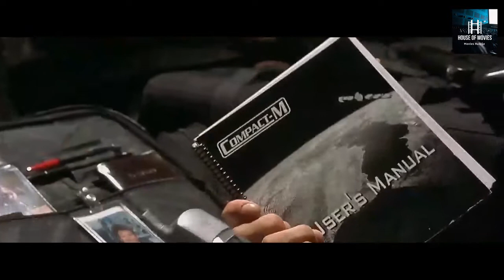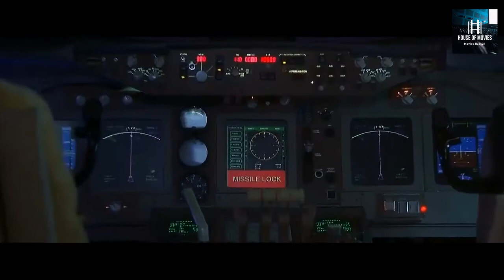"Get off my plane" 90'S Biggest activity thrill ride film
The film starts with an American Special Forces unit catching General Ivan Radek the tyrant of Kazakhstan.His catch was made through the joint participation of President James Marshall , and Russian President Petrov after the catch of Radek, President Marshall visits Moscow, alongside his better half Grace and little girl Alice.Marshall says that considering every one individuals killed in Kazakhstan they were too delayed to even think about acting, and promises to not permit something like this reoccur.Marshall, his family, and his men are then gotten back to Air Force One, which goes on off on its return outing to Washington D.C.a rebel secret help specialist named Gibbs (in nmovie Xander Berkeley) has covertly permitted onto the plane a few men who are allies of General Radek.Gibbs kills a few specialists in a significant defensive situation on the plane and the thieves, drove by Egor Korshunov (Gary Oldman),Korshunov and his men rapidly deal with the plane, killing a few Secret Service officials and catching the first Lady and the president's staff. Marshall is requested into a departure case in the freight hold.Korshunov's men assuming command over the plane. The plane is steered towards Kazakhstan, and Korshunov makes an immediate phone call to the White House, where Vice President Kathryn Bennett and Defense Secretary Walter pay attention to Korshunov's demands.Korshunov demands the arrival of General Radek, with the limitation that a prisoner will be executed each half hour until his requests are met. Shortly from there on, the President's getaway unit is found, however he isn't inside.Marshall stowed away on board the plane, goal on saving his family, a reality of which neither the White House or Korshunov know. Following 30 minutes, Korshunov calls the White House to see whether Radek has been delivered.Marshall gets back to the freight hold where he figures out how to track down a mobile phone, and makes a phone call to the White House switchboard.one of Korshunov's cohorts tracks down Marshall. At the point when the call is moved through to the White House circumstance room,Marshall provides backhanded orders for one of the F-15's accompanying the plane to fire on them.Marshall gets the plan to dump the plane's fuel, which ought to drive the plane to land. At the point when the plane registers that it is spilling fuel,  Korshunov sends two of his men.Marshall creeps up to the fundamental lodge, and represses another henchmen.Marshall states insistently he isn't leaving without his family, however needs to save the hostages.Major Caldwell suggests that on the off chance that they can get the plane to plunge to 15,000 feet, and utilize the parachutes in the freight hold, they can get off the plane.shortly after Korshunov calls requesting a mid-air refueling.A KC-10 is dispatched and not long after refuels Air Force One. The two planes slide to 15,000 feet.Caldwell and a few others initiate the freight hold entryways, and various individuals start dropping from the plane, enacting their parachutes.Marshall scarcely endures being sucked out the freight hold, gripping and they are before long kidnapped by Korshunov's men.Egor then, at that point, considers the White House, reporting that he presently has the President,Marshall is brought before Korshunov, who beats him and requests that Marshall call Petrov to deliver Radek,Marshall declines, until Korshunov takes steps to kill Alice.Forced to save his family, Marshall surrenders, and calls Petrov for the arrival of Radek. Simultaneously, Marshall covertly gets hold of a piece of glass, and slices through his bindings. Marshall then figures out how to take out the shooter, however in the resulting battle, Egor departures to the freight hold with Grace.Marshall observes Korshunov wearing a parachute, yet in addition tossing the leftover chutes out the open hold entryway.The
 tie snaps Korshunov's neck, killing him as he is taken out the freight hold entryway.Marshall figures out how to call Petrov and stop the arrival of Radek.However, Radek makes a run for it when requested to end, and is killed. Marshall figures out how to get help from a companion in the White House on the most proficient method to steer Air Force One,Air Force One lost a motor and experienced significant harm to its tail gear, forestalling a protected landing.with no real way to set down and the plane quickly losing fuel, a C-130 Hercules is directed towards Air Force One, and a mid-air "zipline" salvage is placed into impact.